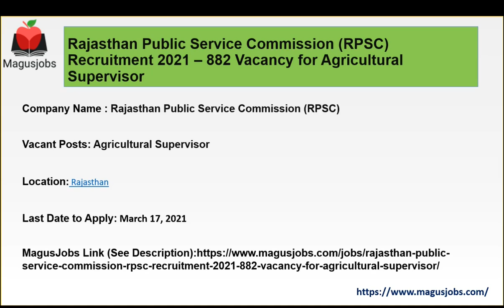Rajasthan Public Service Commission | 882 Vacancies | Agricultural Supervisor | Recruitment 2021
Rajasthan Public Service Commission (RPSC) Recruitment 2021 – 882 Vacancy for Agricultural Supervisor